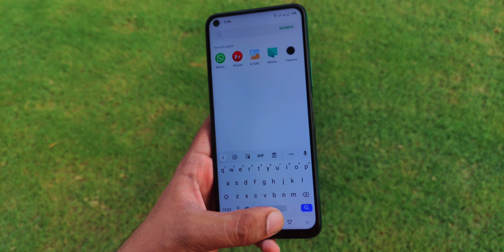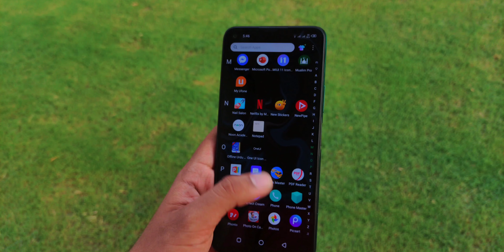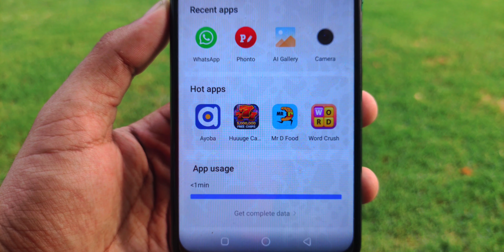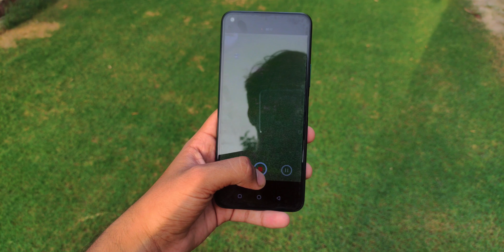Why I have mixed feelings about Infinix Smartphones?!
Infinix Smartphones provide great value and more often than not are available in very competitive prices. In this video, I am going to talk about why, I have mixed opinions on Infinix and what holds them back from getting my attention to become my daily driver over the likes of Xiaomi, Samsung, Oppo or Apple.